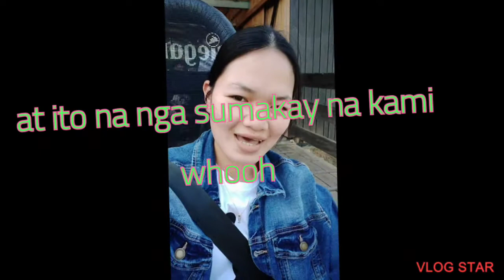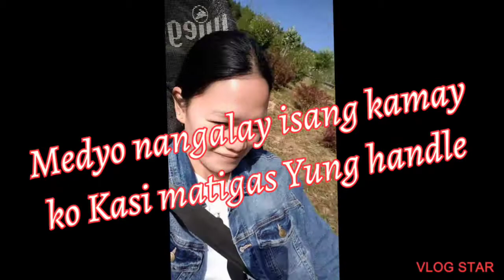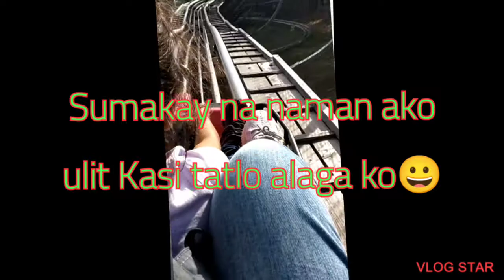Exploring Sunnyland for the 2nd time + Riding the Roller coaster Car 🚨 /08182011